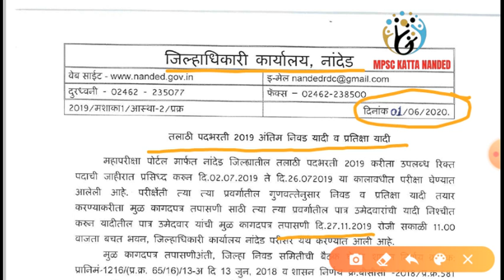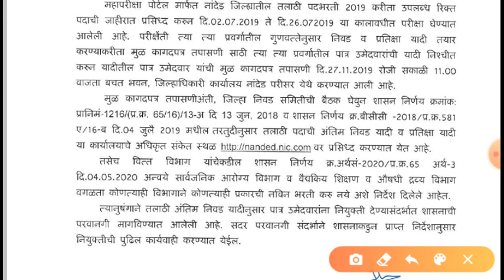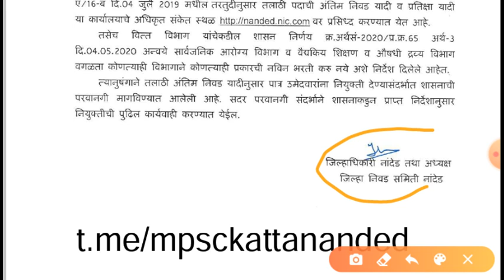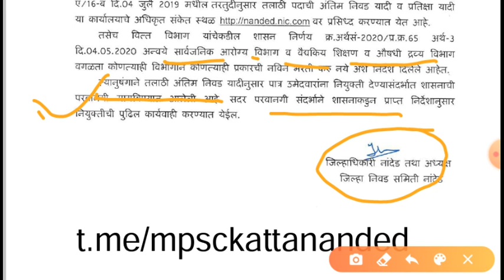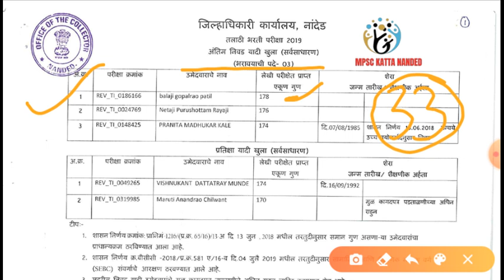तलाठी पदभरती 2019 नांदेड अंतिम निकाल जाहीर.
तुमचा एक 'share' व 'like' तुमच्या मित्रांना नोकरीची संधी देऊ शकते !...म्हणूनच 'Share' करा व जॉईन व्हा mpsckattananded.

ईतर video पाहण्यासाठी खालील playlists चा वापर करा.

 🎯ग्रामसेवक , कूषी सेवक ,कृषी साहाय्यक भरती तांत्रिक प्रश्न संच .

सामान्य विज्ञान 18 महत्त्वाचे video नक्की बघा. ...

 जिल्हा निवड समिती तलाठी भरती संपूर्ण मार्गदर्शन.

 सार्वजनिक आरोग्य विभाग भरती संपूर्ण मार्गदर्शन ...

जिल्हा परिषद मेगाभरती संपूर्ण मार्गदर्शन .

 MIDC भरती संपूर्ण  मार्गदर्शन. ...

 महावितरण उपकेंद्र व विदयूत साहाय्यक भरती संपूर्ण मार्गदर्शन. ...

 पशूसंवर्धन विभाग संपूर्ण मार्गदर्शन. ...

 गणित व बुद्धीमत्ता संपूर्ण मार्गदर्शन. ...

 पशूसंवर्धन विभाग Mock Test. ...

 सामान्य विज्ञान महत्त्वाचे video नक्की बघा. ...

ग्रामसेवक भरती संपूर्ण मार्गदर्शन ...

ग्रामसेवक भरती MockTest .

इतिहास प्रश्न उत्तरे संपूर्ण मार्गदर्शन. ...

अर्थशास्त्र प्रश्न उत्तरे संपूर्ण मार्गदर्शन. ...

महाराष्ट्राचा भूगोल प्रश्न उत्तरे संपूर्ण मार्गदर्शन. ...

मराठी व्याकरण प्रश्न उत्तरे संपूर्ण मार्गदर्शन. ...

रेल्वे महाभरती संपूर्ण मार्गदर्शन. .

चालू घडामोडी सराव प्रश्न उत्तरे संपूर्ण मार्गदर्शन. ...

पोलीस भरती संपूर्ण मार्गदर्शन. ...

जनरल नाॅलेज प्रश्न उत्तरे संपूर्ण मार्गदर्शन. ...

तलाठी पदभरती 2019 निकाल. ...

सरकारी नोकरी मार्गदर्शन व जाहीरात. ...

कृषी सेवक भरती2019  निकाल. ...

पंचायत राज्य प्रश्न उत्तरे संपूर्ण मार्गदर्शन. ...

नक्की बघा व मित्रांना शेअर जरूर करा व चॅनेल जाईन करा धन्यवाद. .🌷💐🌹🎯👍👏🙏